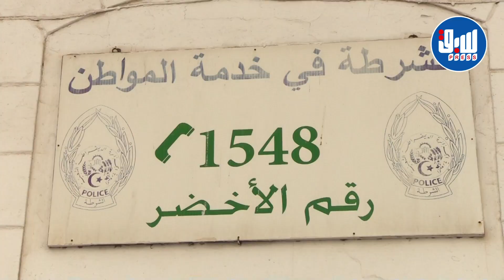شاهدوا كيف أشرف أعوان وضباط الشرطة على تأمين حفل اختتام الألعاب العربية بمركب 5 جويلية